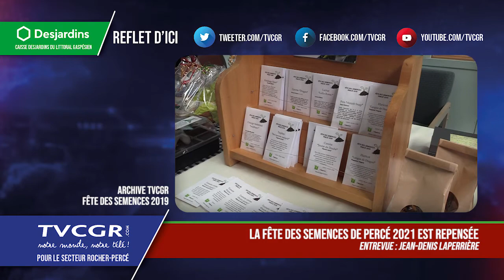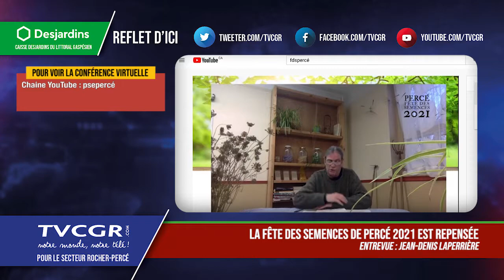La fête des semences de Percé 2021 est repensée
La fête des semences de Percé n’a pu avoir lieu l’année dernière à cause de la pandémie. Cette année, même s’il y a toujours des règles sanitaires qui s’appliquent, les organisateurs ont adapté l’événement pour que cette fête aie lieu. Jean-Denis Laperrière a discuté avec David Lord, co-coordonnateur chez Produire la santé ensemble, à ce sujet.